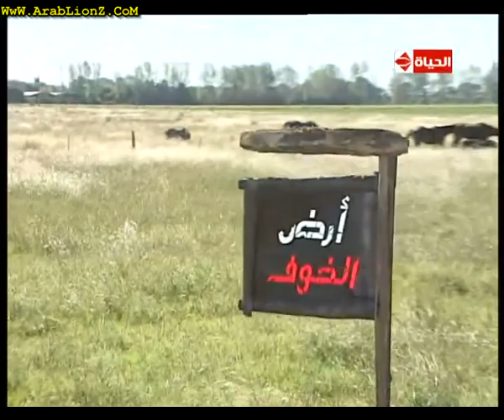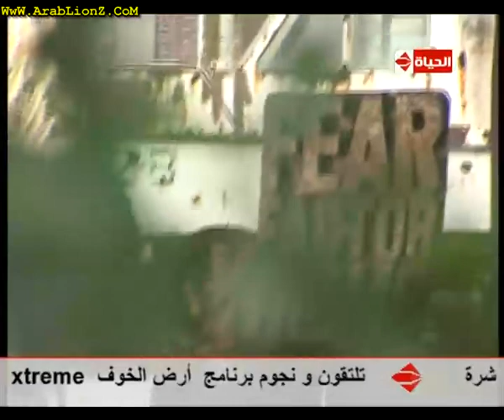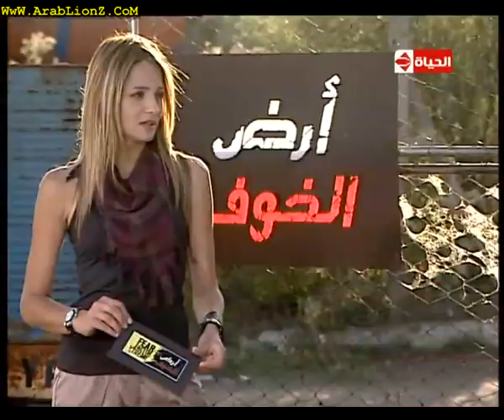Fear Factor Extreme Egypt - 2009 # Moataz ElAttar # 12